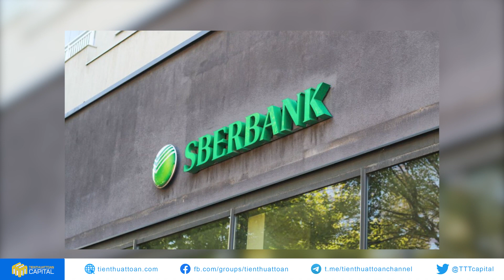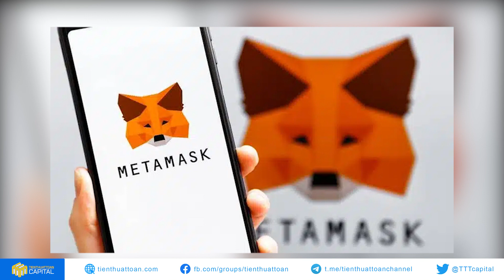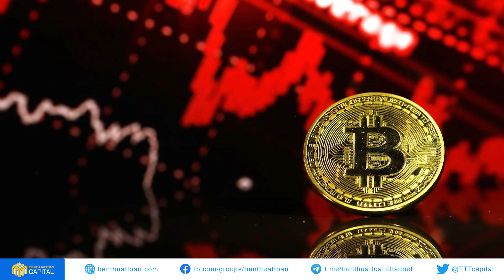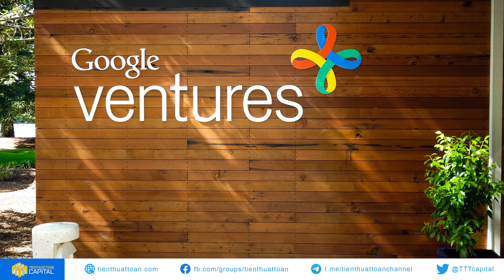552 - MetaMask hợp tác với các ngân hàng tại Nga, Mỹ; Ý đánh thuế lợi nhuận giao dịch tiền điện tử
MetaMask hợp tác với các ngân hàng tại Nga, Mỹ; Ý đánh thuế lợi nhuận giao dịch tiền điện tử 26%
0:14 Ngân hàng lớn nhất của Nga hỗ trợ ví MetaMask và Ethereum
1:46 Ý đánh thuế lợi nhuận giao dịch tiền điện tử 26%
3:35 Metamask cho phép người dùng Hoa Kỳ mua tiền điện tử trực tiếp bằng tài khoản ngân hàng
Đăng Ký Ủng Hộ Team